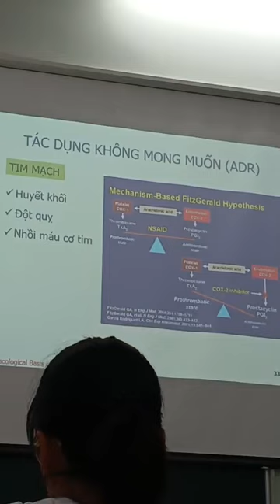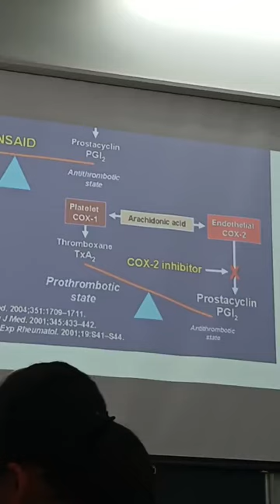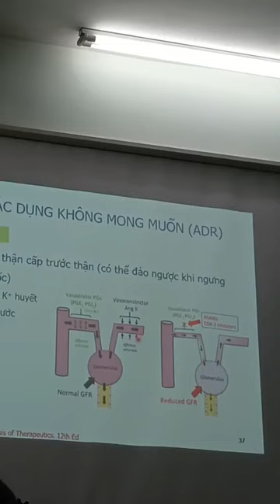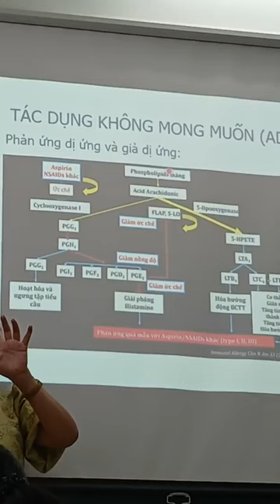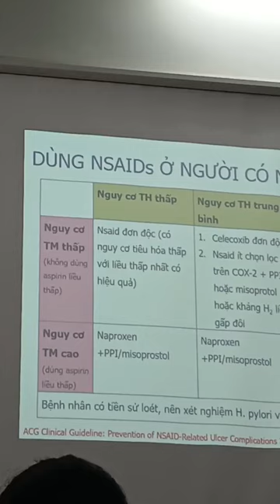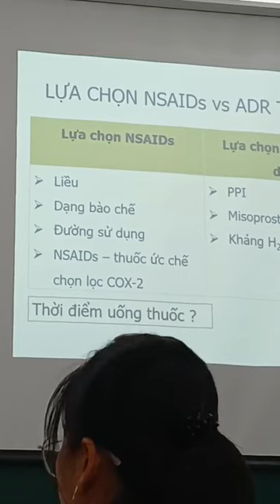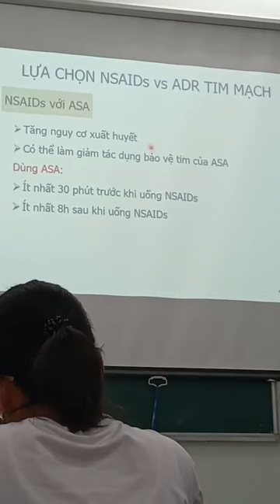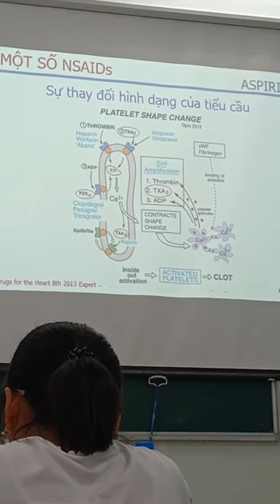DLS Sử dụng hợp lý các thuốc kháng viêm phần 2